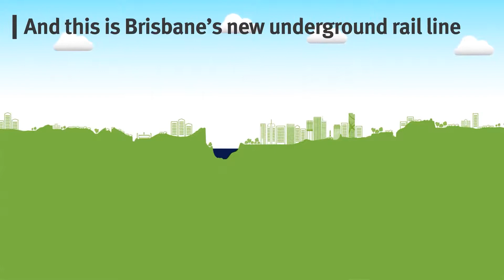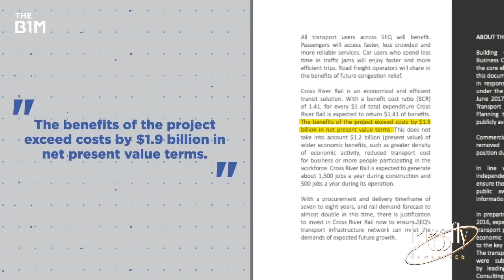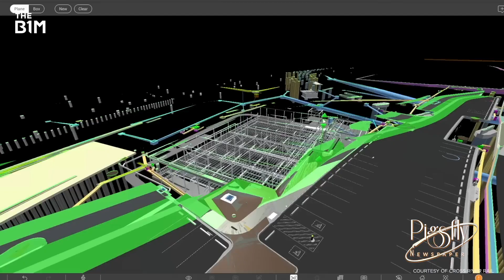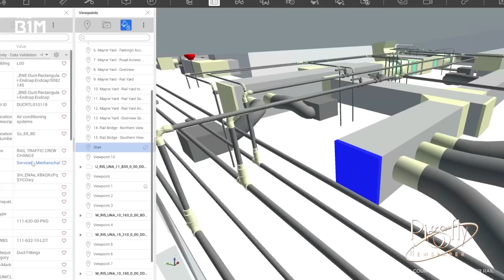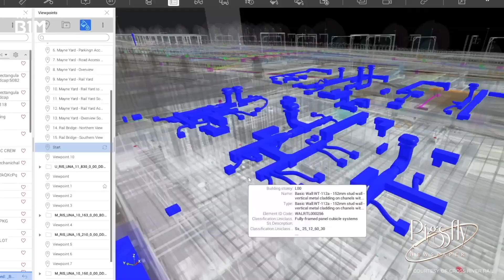Brisbane Rail Upgrade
Brisbane's Cross River Rail is a new 10.2 kilometre rail line from Dutton Park to Bowen Hills, which includes 5.9 kilometres of twin tunnels under the Brisbane River and CBD. The project will unlock a bottleneck at the core of our transport network and it will transform the way we travel across the whole of South East Queensland.